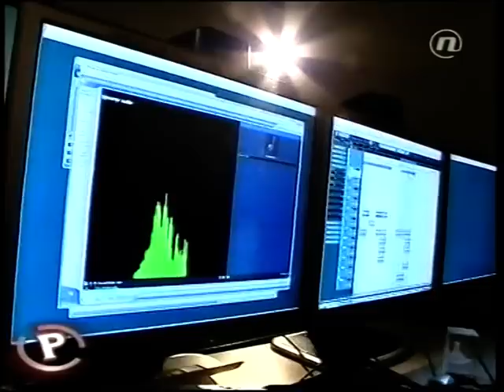Pero i Cico u emisiji "Provjereno"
Nova TV, 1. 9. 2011.